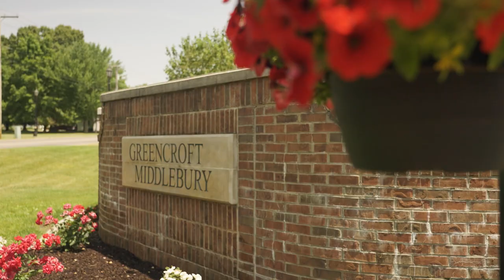Greencroft Middlebury Community